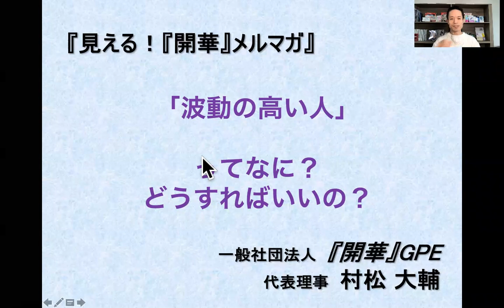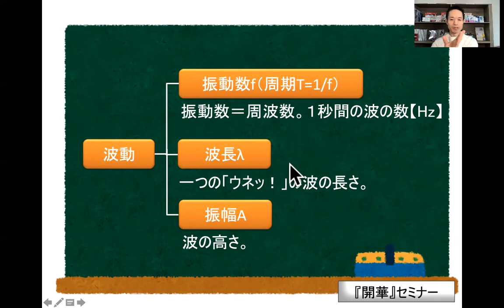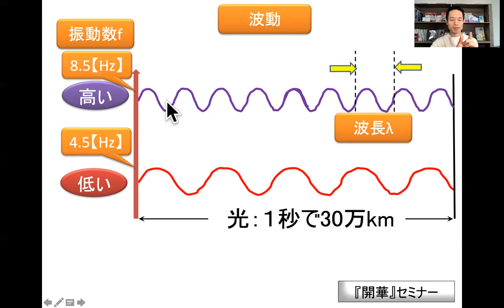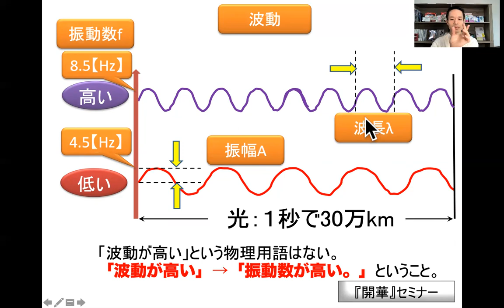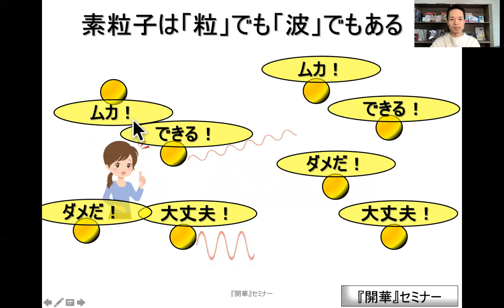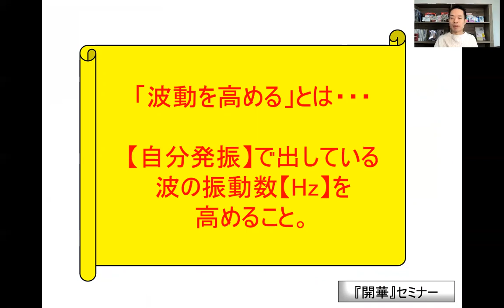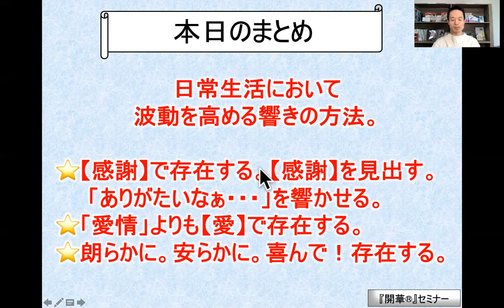「「波動の高い人」ってなに？どうすればいいの？」【見える！『開華』メルマガ〜量子力学的生き方〜】